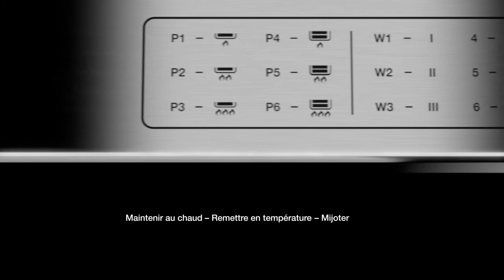Rieber K-Pot actif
K|POT® actif
LA SOLUTION BUFFET INTELLIGENTE

Le K|POT® dispose de 3 fonctions de base importantes :
cuisson et régénération automatiques, maintien au chaud comme sur un chafing dish et cuisson normale comme sur une table de cuisson.

Les programmes P1 à P6 permettent de cuire à point et automatiquement les plats préproduits. Les 3 niveaux de maintien au chaud garantissent un apport de chaleur constant pour garder les plats à température en douceur et assurer une qualité parfaite dans la durée. Les niveaux de puissance 4 à 6 permettent au chef de rôtir, griller, cuire et cuire à la vapeur.

Les aliments ne peuvent ni cuire à l'excès ni brûler grâce au récipient de cuisson thermoplates®. En association avec le couvercle de buffet, les conditions de distribution des repas sont ainsi optimales.

Corps en acier inox ou peint en noir. Disponible dans les tailles GN 2/3 et GN 1/1 (GN 1/1 en tant qu'appareil à 1 ou 2 zones). Plaque vitrocéramique encastrée, facile à nettoyer, bouton tournant permettant de sélectionner les programmes, LED d'affichage du statut.